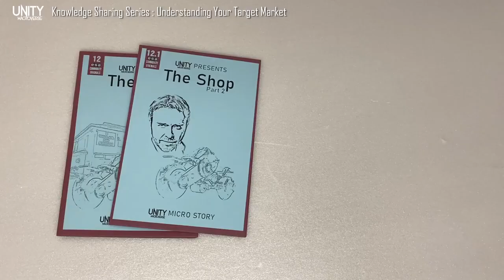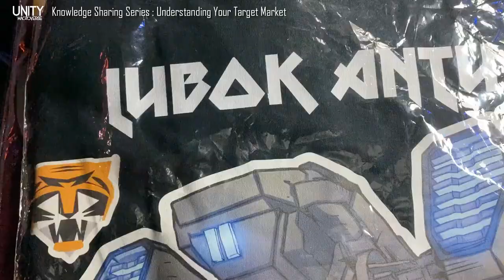Unity Macroverse Free Knowledge Sharing Video Understanding Target Markets, Question 3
In an earlier video, we laid out 8 questions every budding startup entrepreneur should ask (and answer) in determining and understanding the intended target market(s) for the products and / or services offered. In this video, we share briefly how we at the Unity Macroverse answered the third question, of "how much are customers willing to pay?".

In our last video in this series (Question 2), we determined that to know what customers really wanted - the best course of action was to simply engage (and ask) - and as a result of taking this approach, we've managed to gather input on suitable price points for different products, aimed at different segments within the overall market we were targeting.

With this in mind, we've created, experimented, and adjusted our offerings accordingly... resulting in a wide range of different offerings aimed at different market segments, priced differently. After all, our objective was to inculcate the joy of reading and storytelling... why limit it right? :)

to know more.